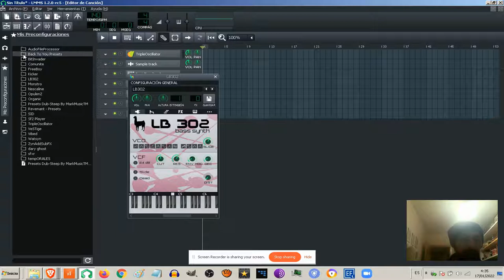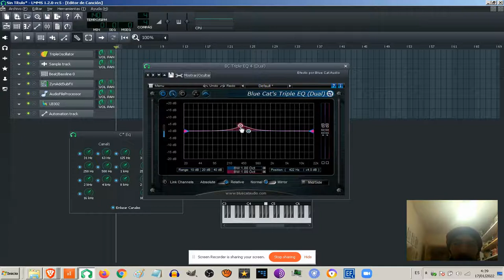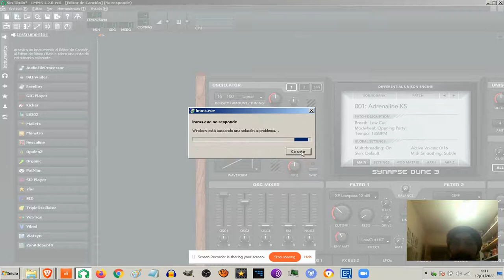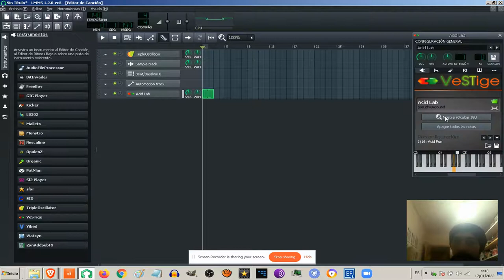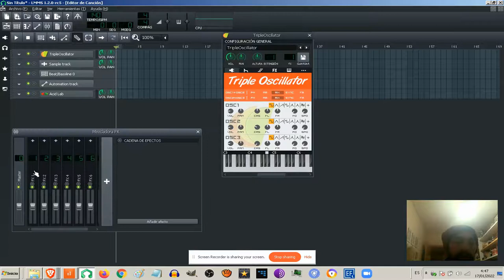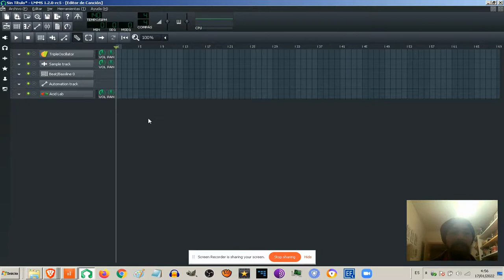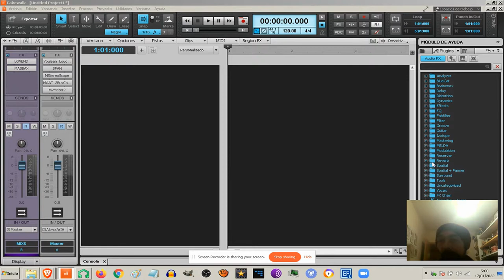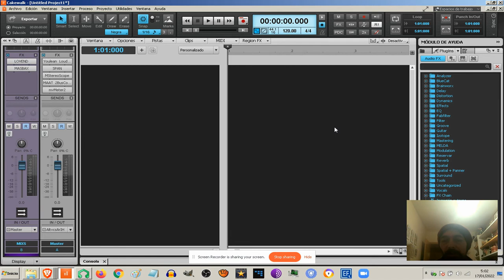En defensa de LMMS y Cakewalk los Mejores DAW Gratuitos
Algunas de las razones por las que utilizo y juego con estos dos DAW gratuitos tan geniales. Utilizo tanto LMMS como Cakewalk por separado o uniendo lo mejor de los dos. Son los que utilizo para producir mi música y conseguir mi sonido propio.